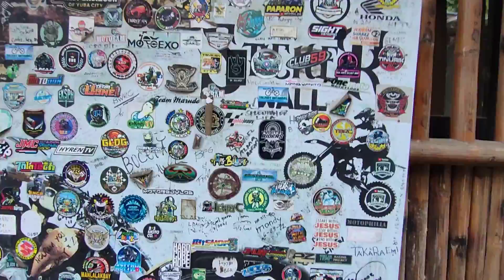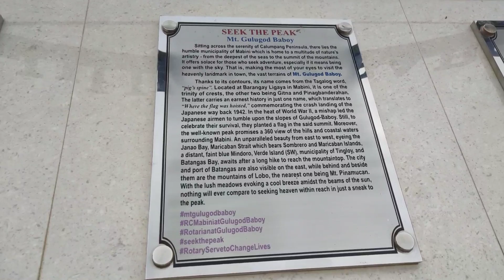Uulitin mong pumunta dto sa MT. GULUGOD BABOY BATANGAS PHILIPPINES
Todays vlog,  we will bring you to the summit of Mt. Gulugod Baboy  located at Mabini, Batangas.  Its peak promises a 360-degreee view of the bays, hills and the mountains. From that point with a good clearing, you may get a view of the Balayan and Batangas Bay, Maricaban Island, Sombrero Island, Isla Verde Passage, Mt. Maculot, Mt. Halcon, Mt. Marami and Taal Volcano.

Also This episode will guide you and give you ideas what to do once you're there. if you wish to ride a motorcycle, expect the  steepness, slippery slopes and inclined road on the way to the top.Just  Be extra cautious especially on steep turns.